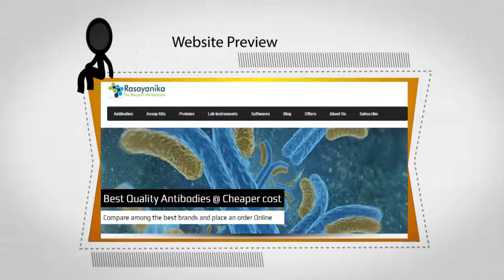What is Rasayanika.com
Know all about Rasayanika